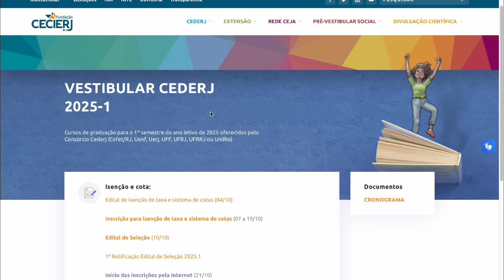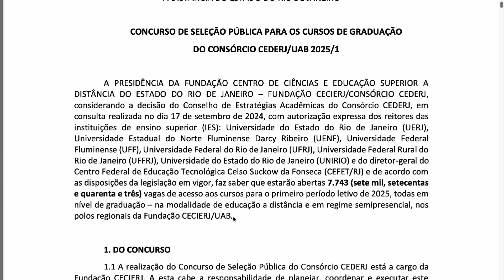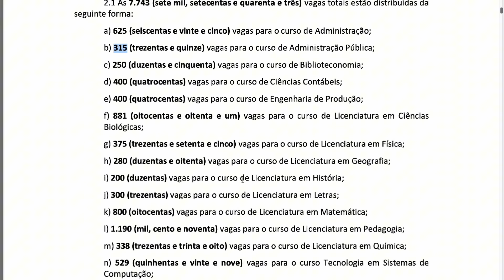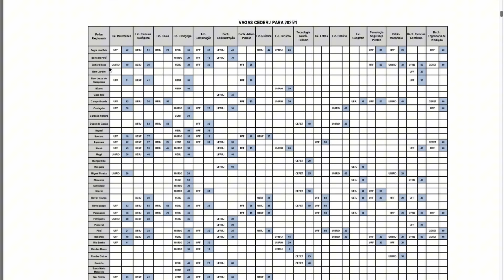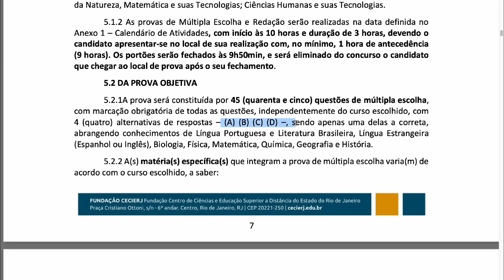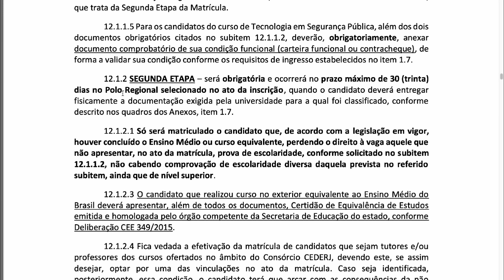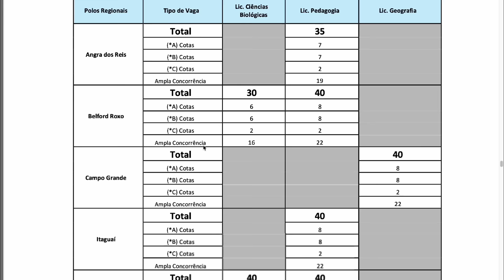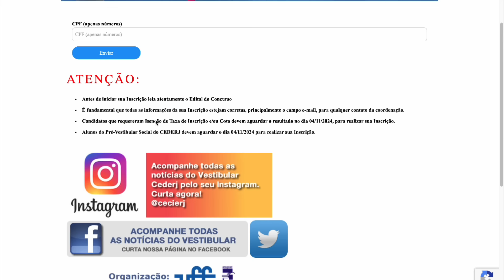UFRJ, UERJ, UFF abrem 17 CURSOS de GRADUAÇÃO EAD GRATUITA 😱 | CEDERJ | Mari Rel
🎓 Graduação Online Gratuita CEDERJ 2025 – Inscrições Abertas! 🎓 Está em busca de uma graduação EAD gratuita ou uma graduação a distância gratuita para 2025? O Consórcio CEDERJ/UAB acaba de abrir 7.743 vagas para cursos EAD em instituições públicas de renome no Rio de Janeiro. Essa é a chance ideal para você garantir seu diploma em uma graduação EAD gratuita sem sair de casa!
🏛️ Sobre o CEDERJ/UAB:
O Consórcio CEDERJ reúne as principais universidades públicas do estado do Rio de Janeiro, oferecendo uma graduação online grátis de alta qualidade. As vagas estão distribuídas entre:
UERJ (Universidade do Estado do Rio de Janeiro)
UENF (Universidade Estadual do Norte Fluminense)
UFF (Universidade Federal Fluminense)
UFRJ (Universidade Federal do Rio de Janeiro)
UFRRJ (Universidade Federal Rural do Rio de Janeiro)
UNIRIO (Universidade Federal do Estado do Rio de Janeiro)
CEFET/RJ (Centro Federal de Educação Tecnológica)
📚 Cursos Oferecidos:
Diversos cursos de graduação EAD 2024 estão disponíveis, incluindo:
Administração
Ciências Contábeis
Engenharia de Produção
Licenciaturas em áreas como Biologia, Física, Geografia, Letras, Matemática, Pedagogia e muito mais.
Tecnologia em Sistemas de Computação, Gestão de Turismo e Segurança Pública
📝 Inscrição e Processo Seletivo:
Período de Inscrição: 21 de outubro a 24 de novembro de 2024
Taxa de Inscrição: R$ 89,90
Processo Seletivo: Prova objetiva com 45 questões de múltipla escolha e redação.
💡 Por Que Essa Oportunidade é Imperdível?
Graduação online gratuita com certificado em instituições públicas de renome.
Flexibilidade para estudar de onde estiver, com suporte acadêmico de qualidade.
Diversas áreas de conhecimento, preparando você para se destacar no mercado de trabalho.

🚀 EU PEDI DEMISSÃO DO CLT e hoje vivo exclusivamente da renda do meu Canal! Quer saber como? Desbloqueie o passo a passo do Método que mudou a minha vida AQUI ➡️